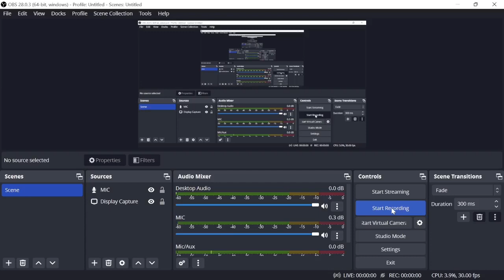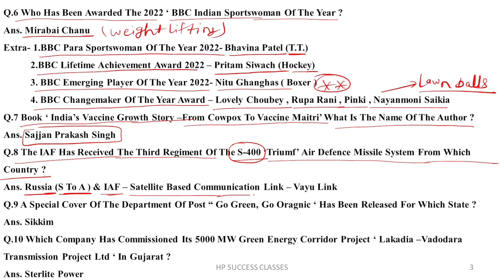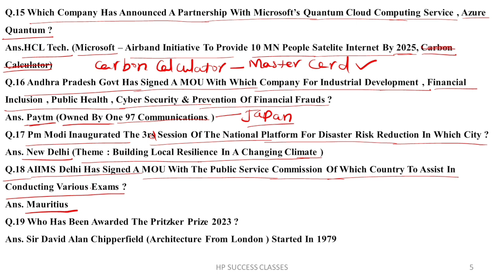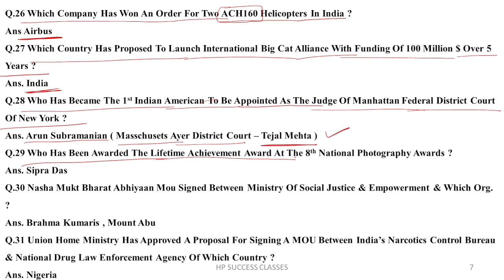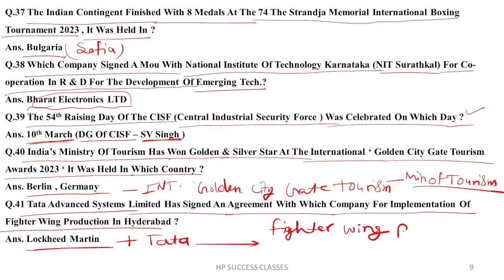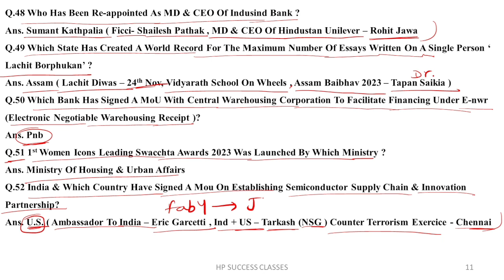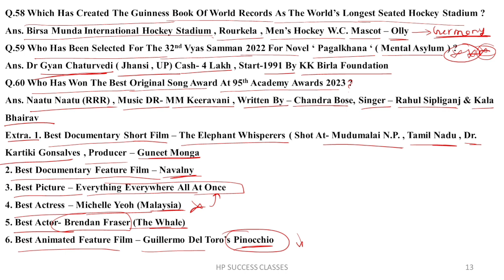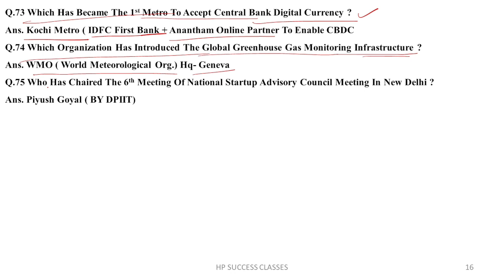March Weekly Current Affairs 2023 | 2nd Week | Top 75 Questions | Best 300 MCQ PART-2